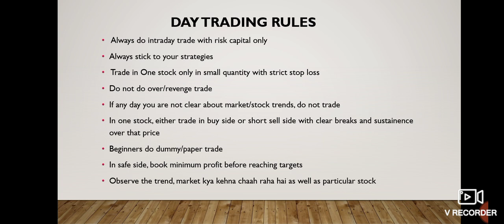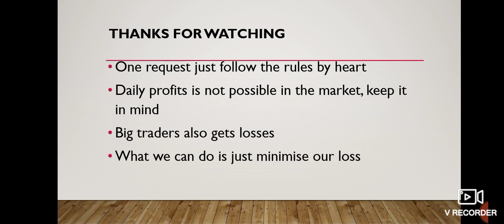Best Intraday Stocks for Tomorrow | 13 December 2021 | Intraday Trading with Guaranteed Stocks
Best Intraday stocks for 13 DEC 2021 Best Stocks for tomorrow 13 DEC 2021 Best Intraday stocks for 13/12/2021